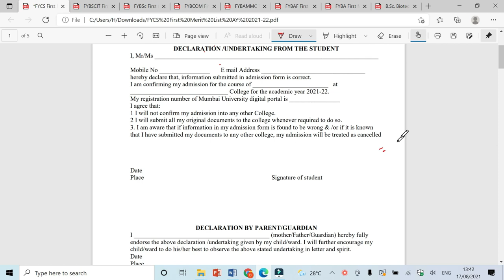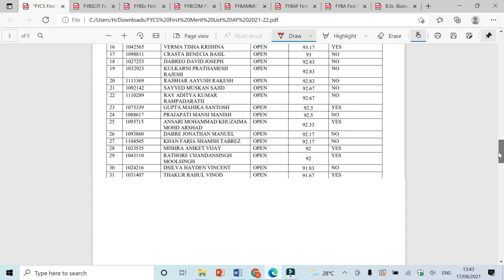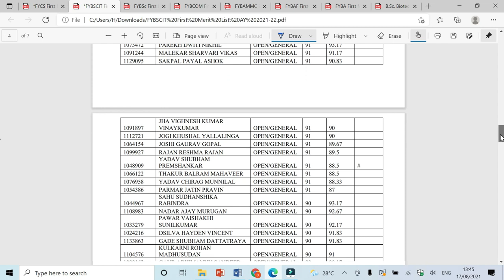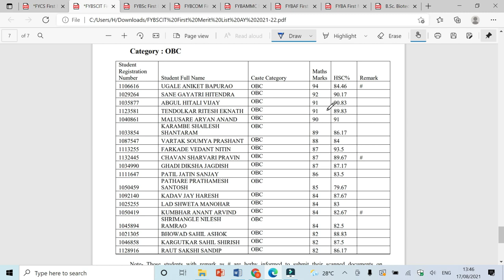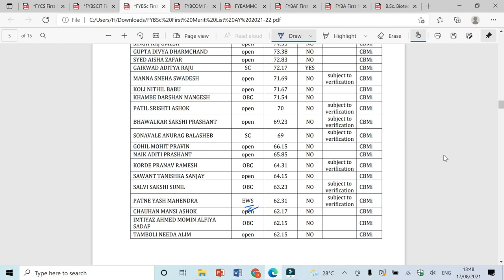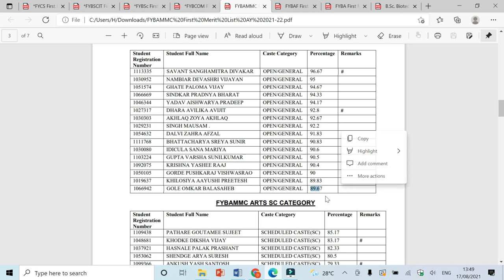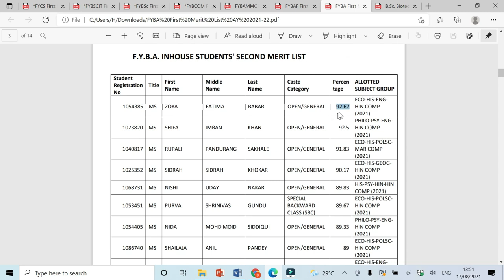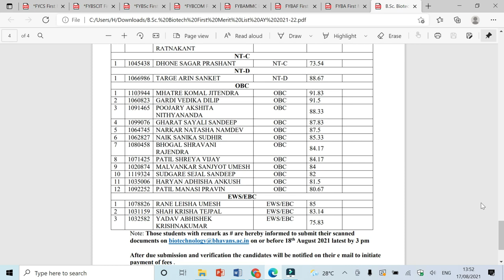Bhavan's College (Andheri, Mumbai) first merit list out and know complete details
In this video I explained about Bhavan's College first merit list details
Any doubt you can ask in the comment section.